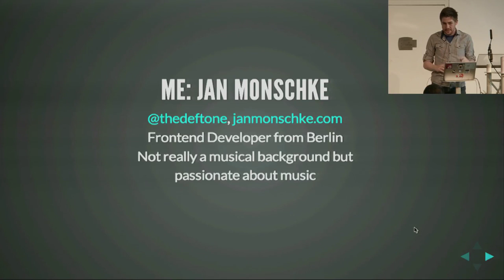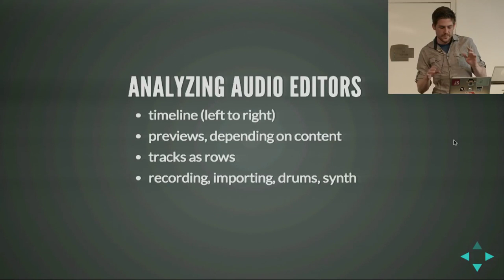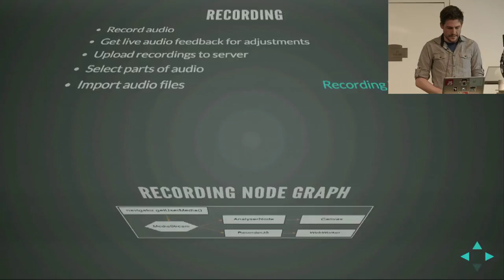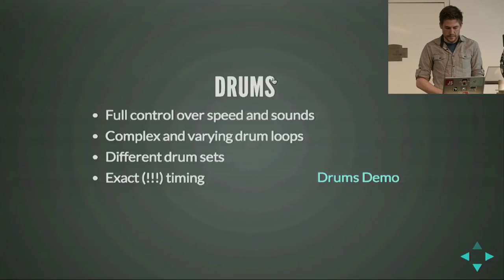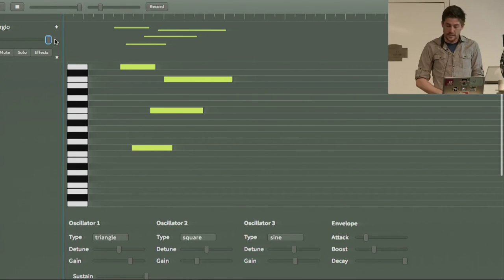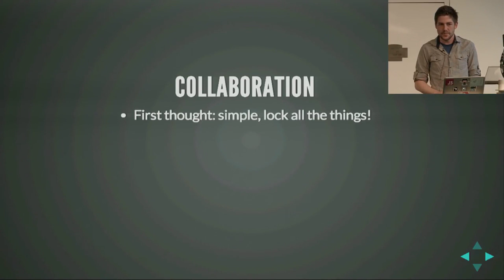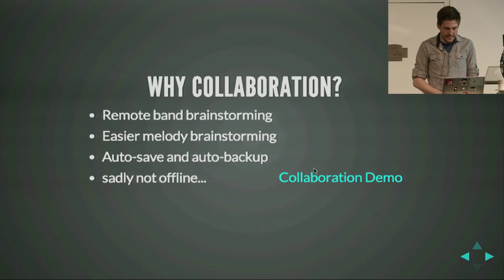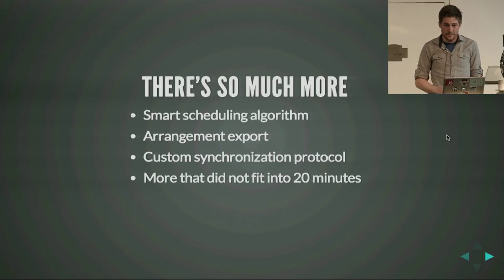Jan Monschke Building a collaborative audio editor based on the Web Audio API HD